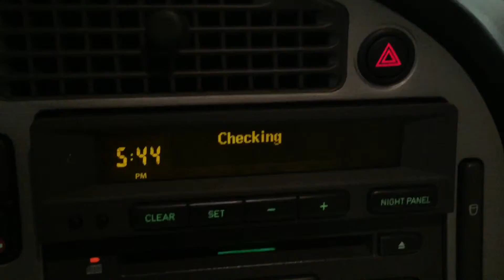Nov 20, 2014